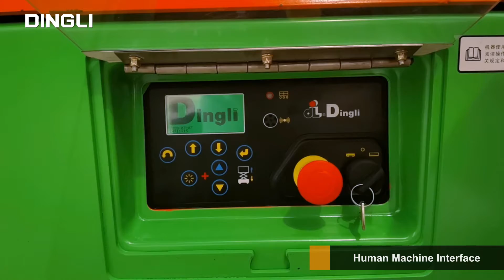Dingli Ultimate “Dual Alternating Current” Scissor Lifts